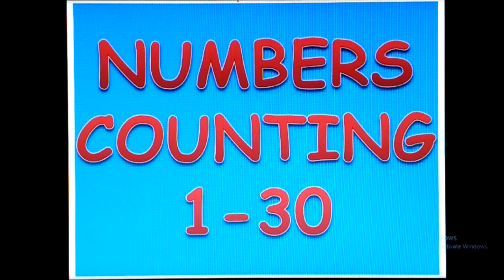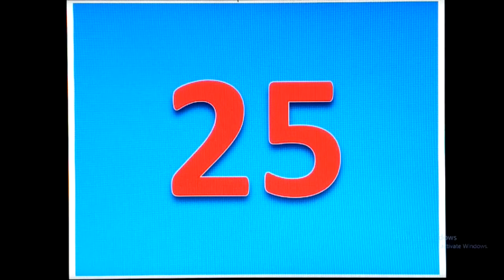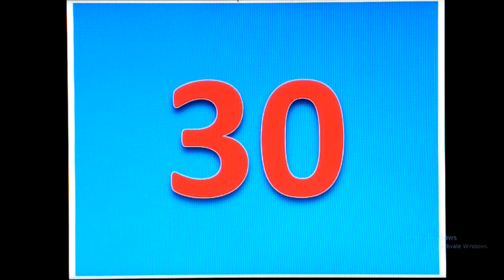Numbers Counting | 1 to 30 | Learn Counting | Rama Rani - Kids Educational Videos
Learn Numbers

The video is all about Numbers Counting 1 to 30.

Rama Rani - kids educational Videos